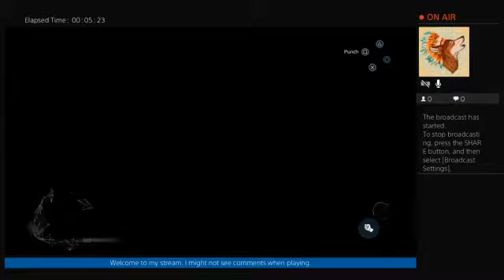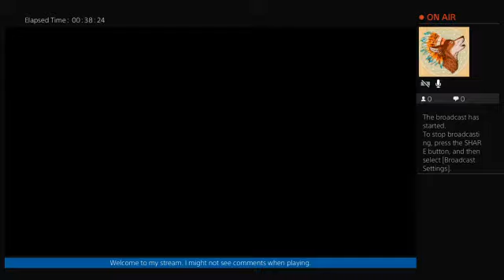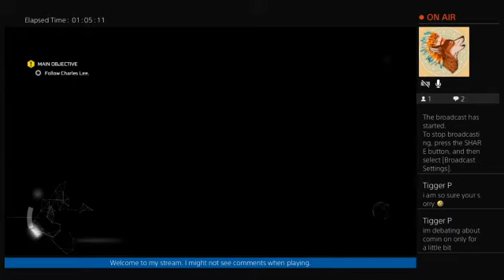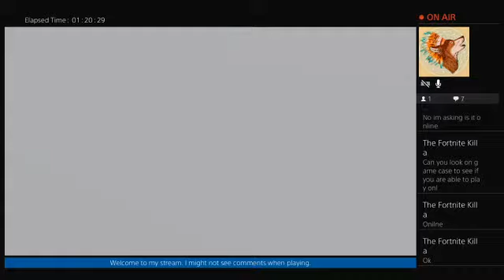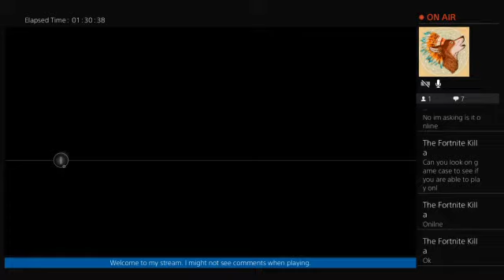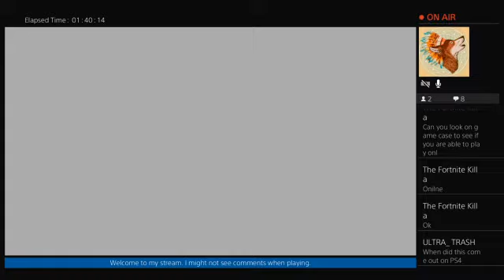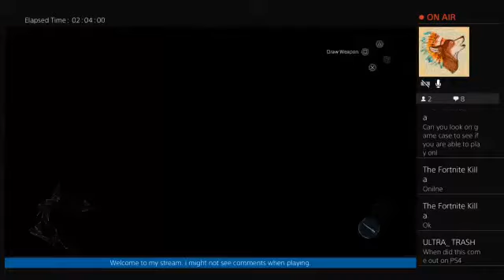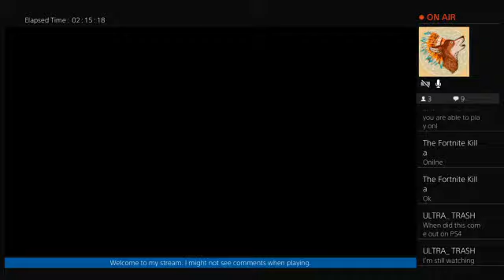Assassin's Creed 3 (Remastered) - 03/2019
My name is Derek and welcome to my video blog! I have a range of videos that I do from video game discussions to political view points. All videos are titled for ease of viewing.